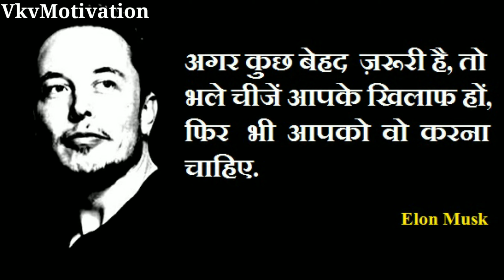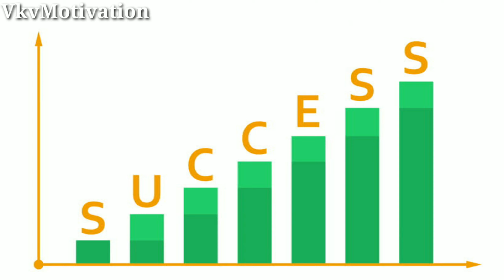बिल गेट्स के सफलता के तीन राज || Bill Gets Success Tips || Best Success Tips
You're Queries :-

Motivational speech
Motivational speaker
Motivational video
Best Motivation
Best Inspirational video
Best Thoughts
Success Story
How to get success in life
VkvMotivation
Best Life Changing motivational video
Best Life Changing Motivation
Best Motivation Video for success
Best Success ideas
Jaunpuriya Motivation
Bill gets
Bill gets Motivation
Bill gets motivation video
Bill gets success tips
Success tips
Best success tips video